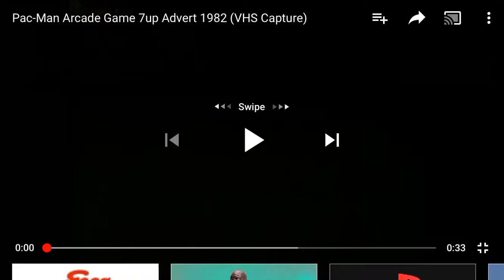7-UP Video Game 1982